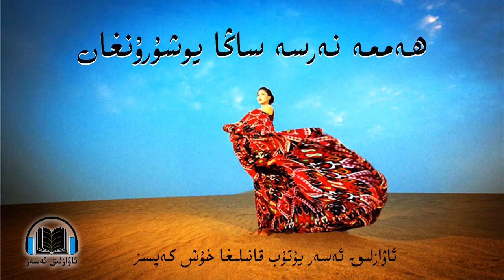(ئاۋازلىق ئەسەر) ​ھەممە نەرسە ساڭا يوشۇرۇنغان